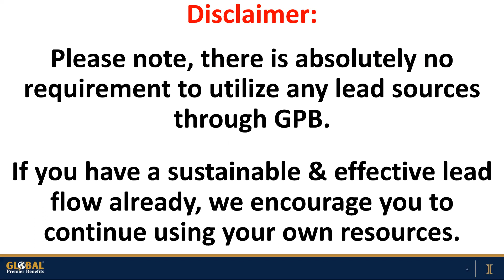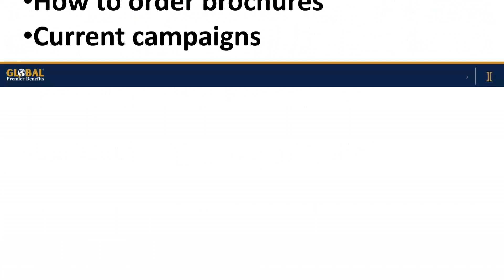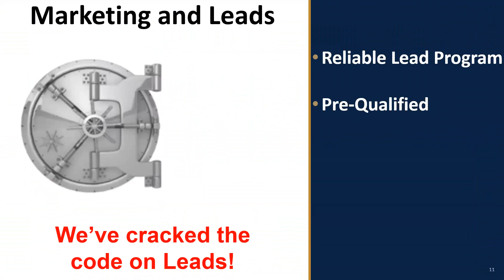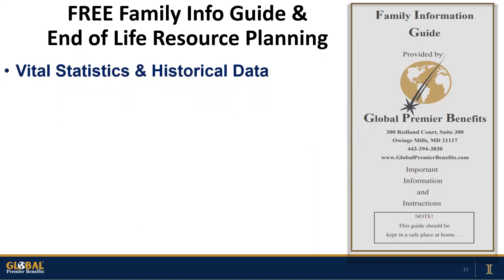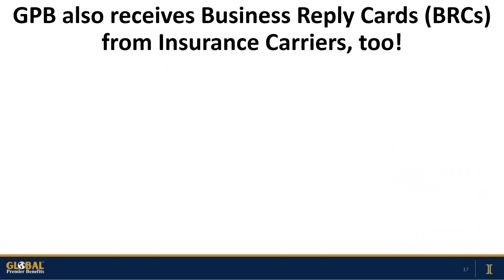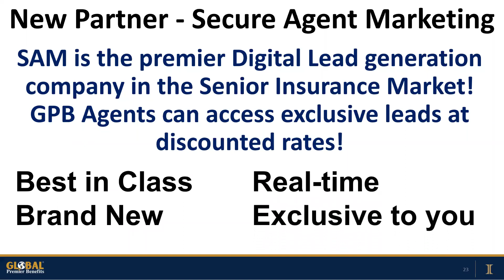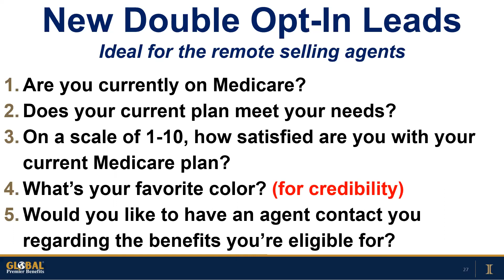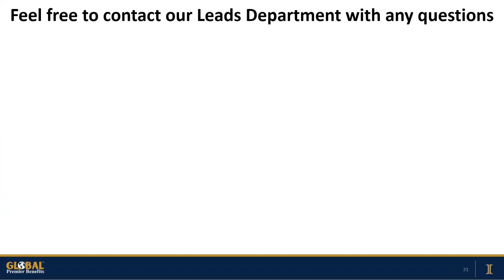GPB Lead Platform - 2023 AEP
Everything you need to know about the GPB Lead Platform to have a successful AEP!

Lead Order Page on the GPB website (must be logged in using GPB credentials)